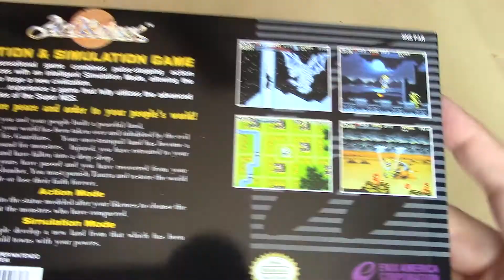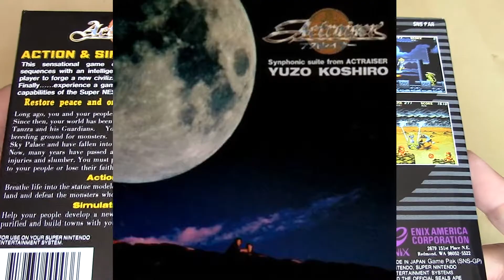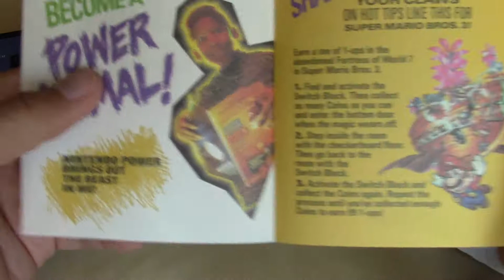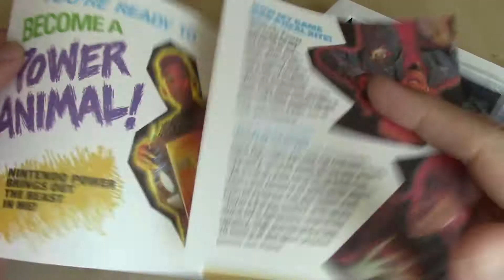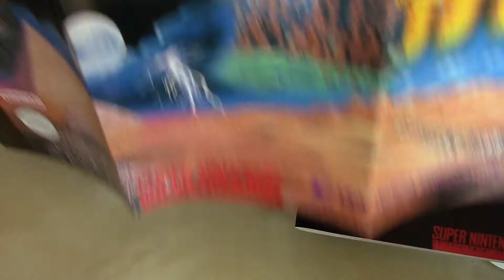World of Nintendo Favorites: Super NES (Part 4)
In this edition of World of Nintendo Favorites, we will be taking a look at a Super NES game from my collection that I have always enjoyed.